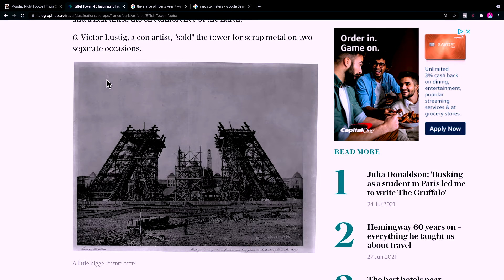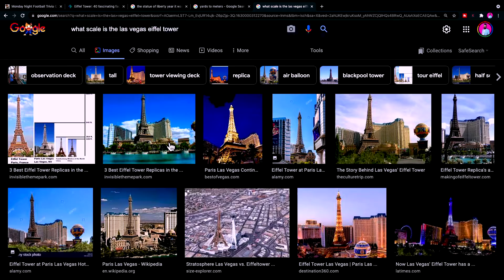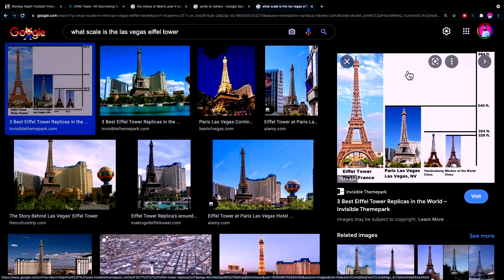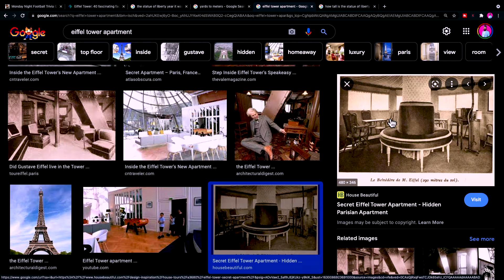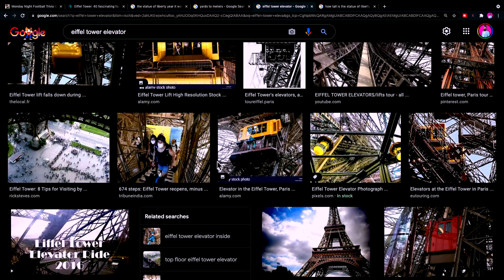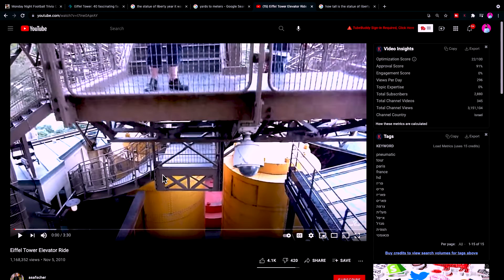The Eiffel Tower • Episode 322 • Misty and Ike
Le Tower Eiffel.  That glorious glowing tower right in the middle of Paris.
But...what is it's connection to the Statue of Liberty?
And how many little hidden rooms are in it?

How much does a hot air balloon cost?
What happens when you get abducted by an alien?
Who died on the set of The Wizard of Oz?
Frasier VS Seinfeld, Old School VS Stepbrothers, Chris Farley VS John Candy?  What happens in a city after the Olympics are over?

Misty Roberts and Isaac Heckert are gonna talk about cool sh*t for 15 minutes everyday and have fun doing it.